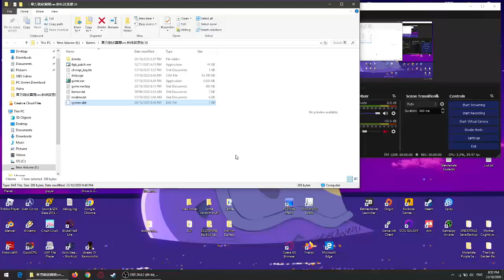Touhou 17.5 Gouyoku Ibun - (Second Demo / Marisa) - Full Gameplay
Developer: Twilight Frontier / Team Shanghai Alice
Publisher: Twilight Frontier / Team Shanghai Alice